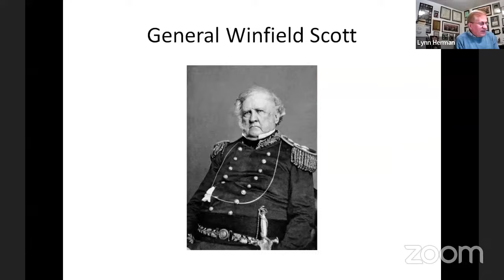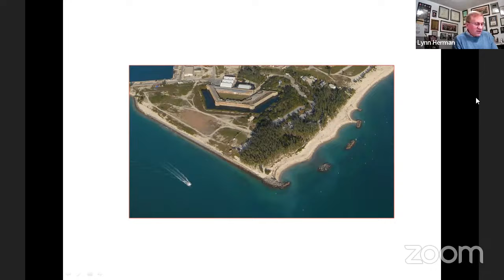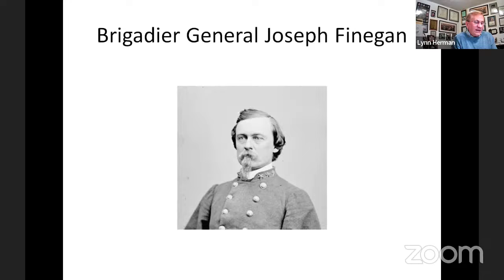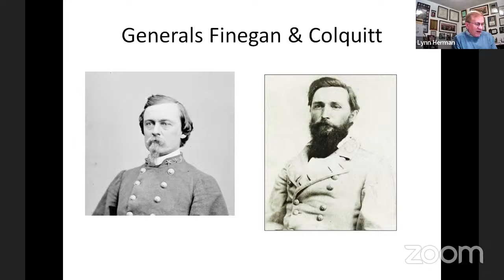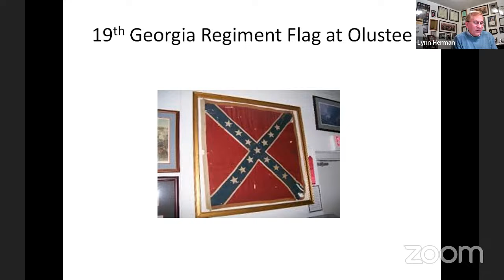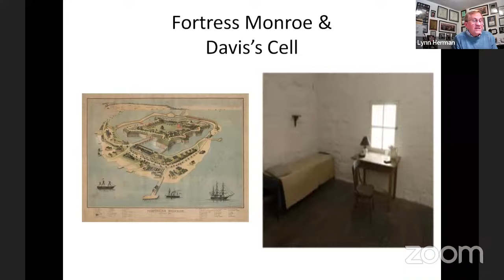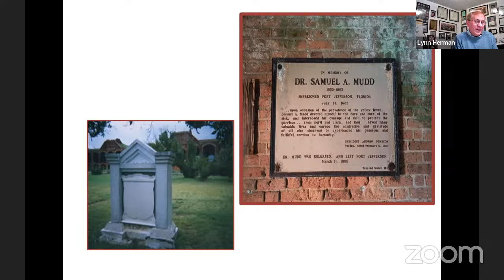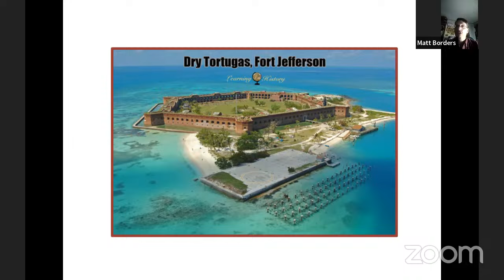Frederick Civil War Roundtable